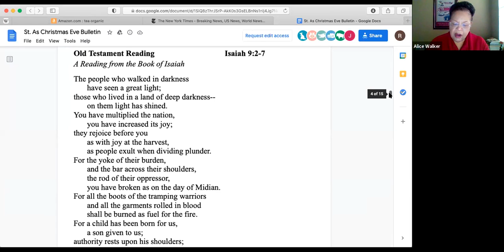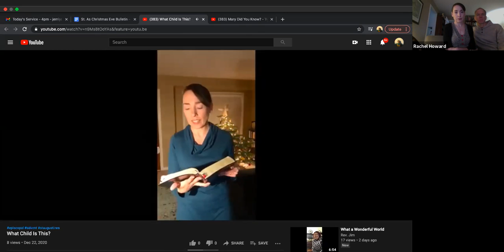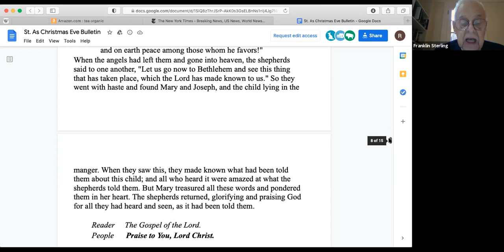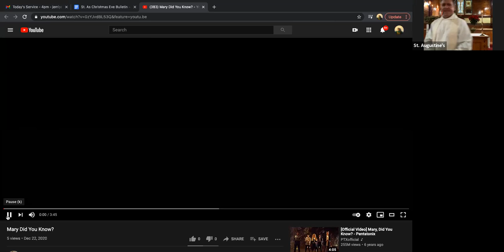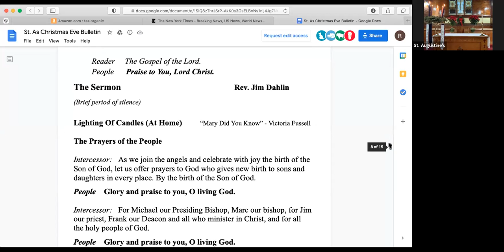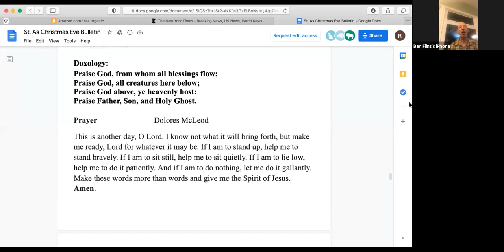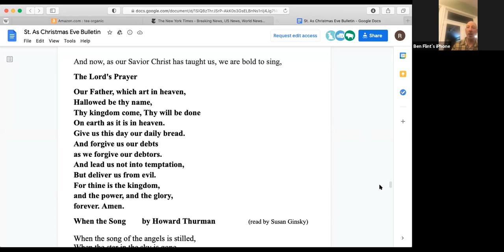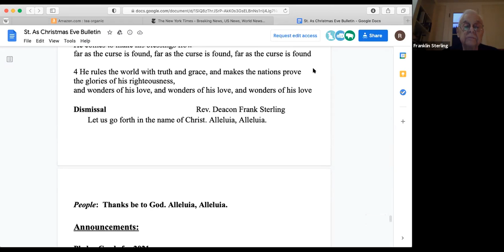St. Augustine's Episcopal Church, Oakland, Christmas Service 2020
This is the Christmas Eve Service at St. Augustine's Episcopal Church in Oakland, California. We started recording our Zoom service during the OT reading.